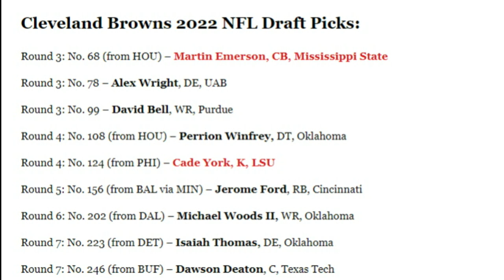Andrew Berry on if the Browns Got Everything They Wanted in the NFL Draft - Sports4CLE, 5/2/22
Dave Bacon and Jeff Risdon discuss the Browns' 2022 draft picks.